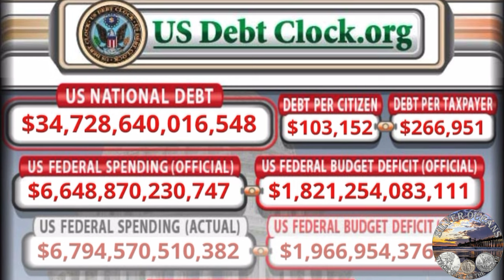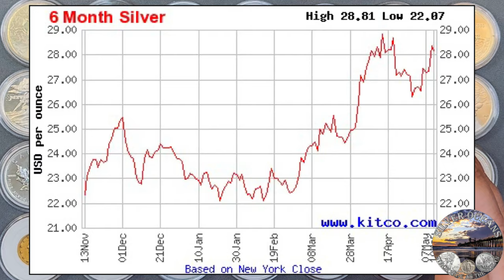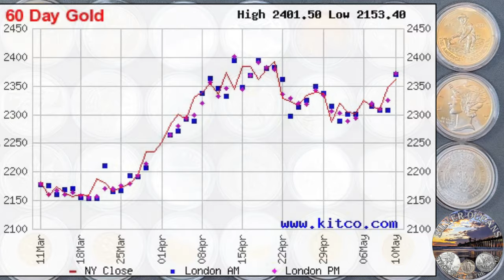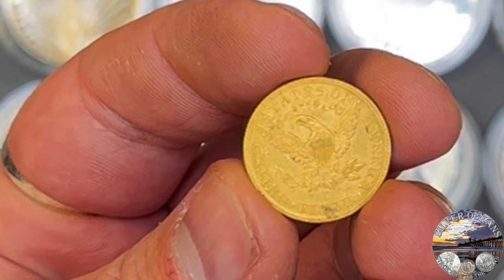Destructive Silver Price News | THE TIME IS NOW!!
This is some seriously destructive silver price news, and the time is now to act and stack silver. The 2024 summer months may be the last time we're able to buy gold and silver at spot prices we typically see. I believe it's more likely than ever that we may really see precious metals spot prices take off toward the end of this year. I think a lot of things could happen before the end of the year, and it's concerning to say the least. Keep stacking silver, all summer long.